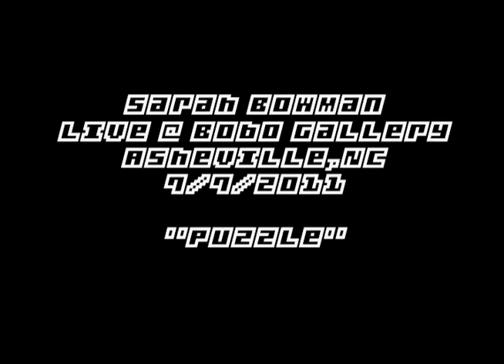Sarah Bowman Live @ Bobo Gallery 7/7/2011 "Puzzle"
Sarah Bowman Live @ Bobo Gallery Asheville,NC 7/7/2011 performing a song she called "Puzzle".